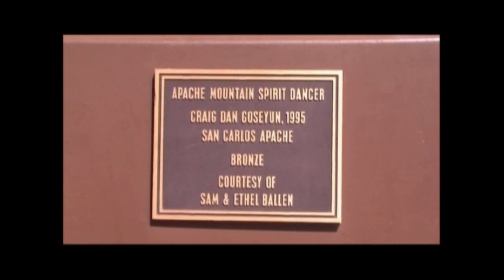MAKE AMERICA NATIVE AGAIN featuring Robert Mirabal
MAKE AMERICA NATIVE AGAIN
Featuring Robert Mirabal
Robert Mirabal
Robert Mirabal (born October 6, 1966) is a Pueblo musician and Native American flute player and maker from Taos Pueblo, New Mexico.
His flutes are world-renowned and have been displayed at the Smithsonian Institution's Museum of the American Indian. An award-winning musician and leading proponent of world music, Mirabal performs worldwide, sharing flute songs, tribal rock, dance, and storytelling.
Mirabal was twice named the Native American Music Awards' Artist of the Year, and received the Songwriter of the Year award three times. He was featured in Grammy Award winning album, Sacred Ground: A Tribute to Mother Earth in 2006 for Best Native American Music Album
Mirabal also published a book of storytelling poetry and prose in 1994 entitled Skeletons of a Bridge and is currently writing a second book, Running Alone in Photographs. Aside from his artistic talents, Mirabal is a father and a farmer, living in Taos Pueblo and participating in the traditional ways and rituals of his people.
Ms. Cathy Magni
Researcher/Executive Producer
Grande-Magni Video Production
Santa Fe, New Mexicao